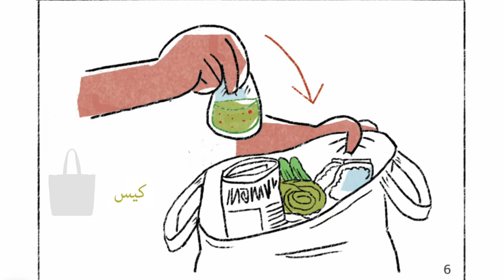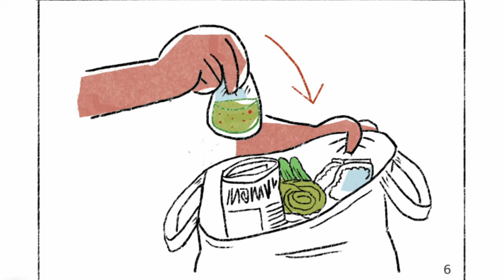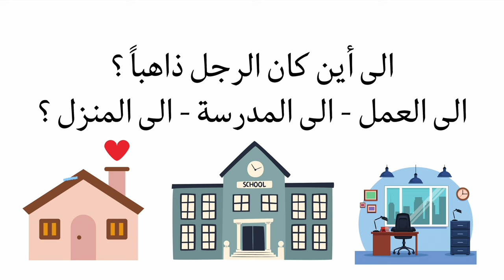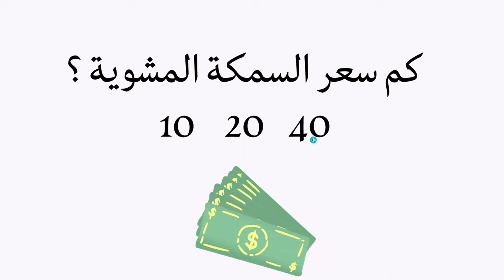Buying a fish- Learn Fusha Arabic for beginners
Learn Arabic MSA/ Fusha for beginners with a story. The story is talking about a man bought a fish while he's going home. Arabic made easy with this story for beginners.

This video teaches Arabic to beginners entirely in Arabic, using a natural approach of listening to comprehensible input using pictures to make the language easy to understand for beginners, so they can acquire Arabic without study or translation.